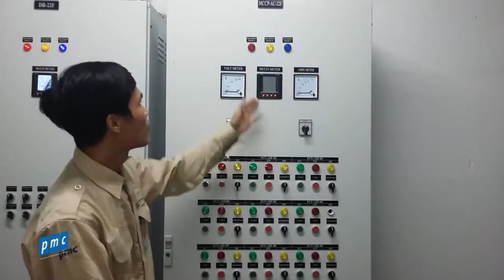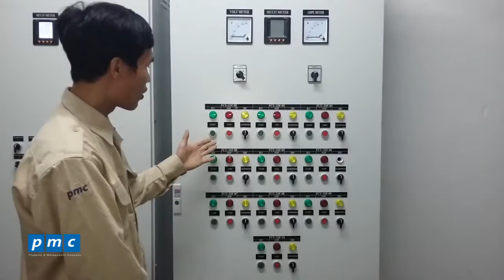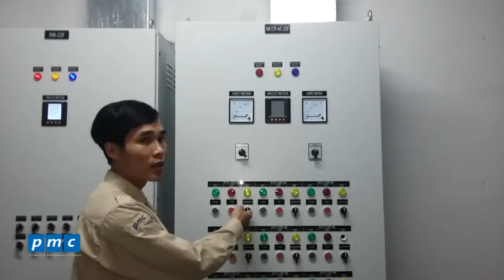Giới thiệu hệ thống tủ điện cấp nguồn cho mặt lạnh FCU